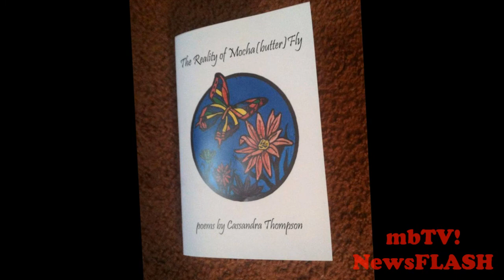NewsFlash for CASSANDRA ANN THOMPSON ON MBTV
POET AND AUTHOR CASSANDRA ANN THOMPSON WRITES ABOUT SOCIAL ISSUES AND WORLD CONCERNS IN HER NEW POETRY BOOK.